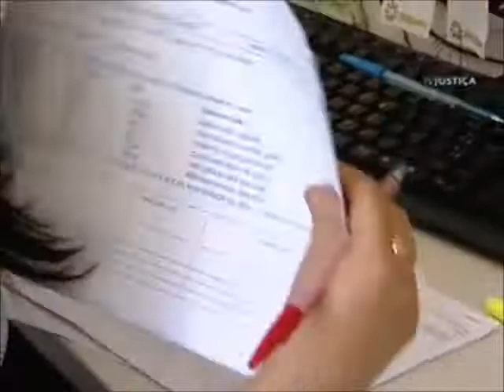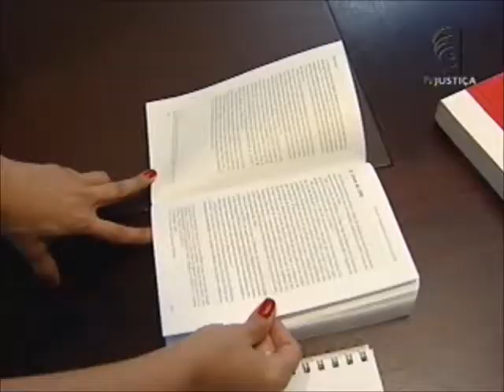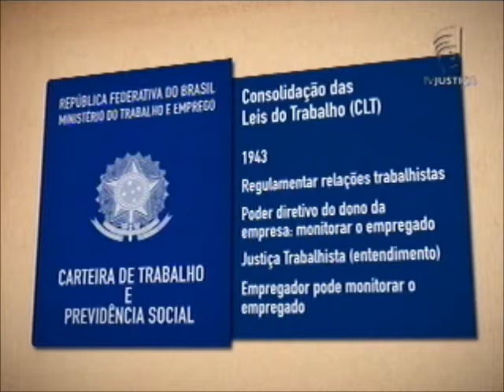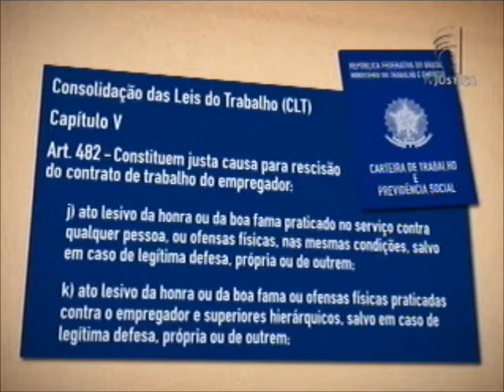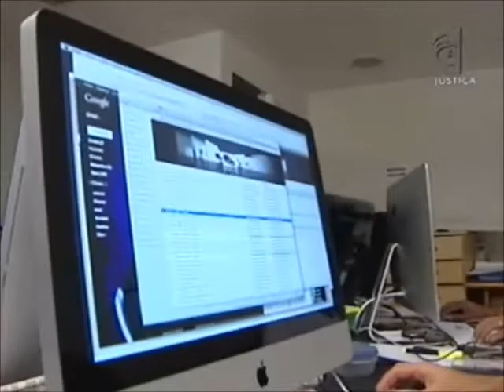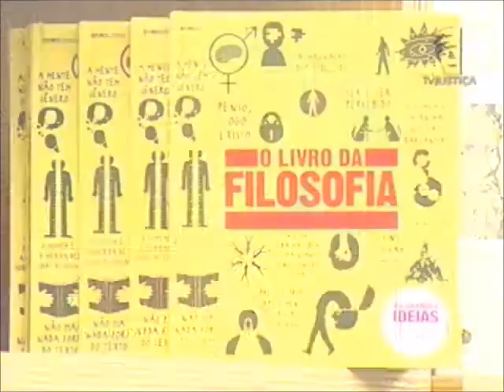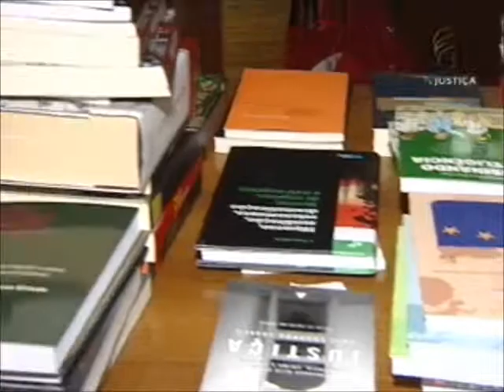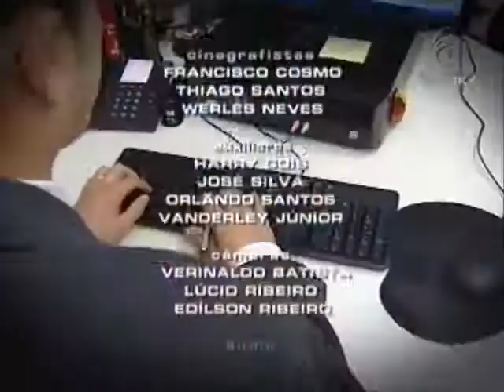Repórter Justiça - Exigências ambiente trabalho (01/06/13)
Um bom currículo, com vasta formação acadêmica e experiência profissional, deixou de ser o único fator importante na hora de garantir o sucesso no mercado de trabalho. A verdade é que o comportamento do funcionário pesa muito. E há casos de locais onde foram instaladas câmeras dentro dos banheiros. E aí fica a pergunta: existe um limite razoável entre o poder diretivo e a invasão de privacidade?